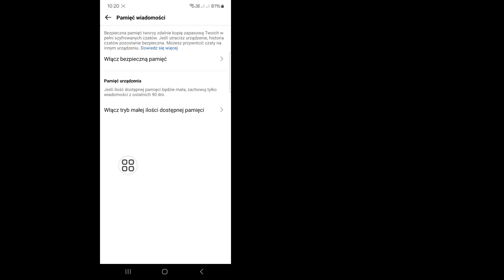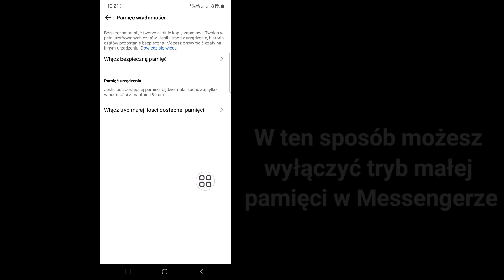Jak wyłączyć tryb małej pamięci w Messengerze | Wyłącz tryb małej pamięci Facebooka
W tym filmie zobaczysz, jak naprawić wyłączenie trybu małej ilości pamięci w programie Messenger.  Obejrzyj więc cały film, a następnie wyłącz tryb małej ilości pamięci na Facebooku.

Mam nadzieję, że ten film będzie dla Ciebie pomocny.

 Jeśli masz jakieś prośby o tutoriale, daj mi znać w komentarzach.  Postaram się jak najlepiej spełnić Twoją prośbę.